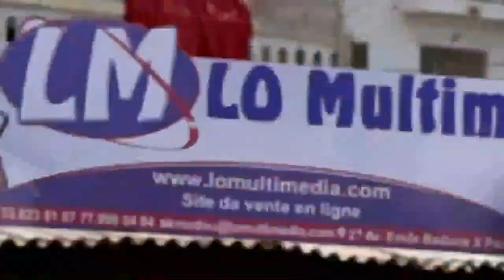E N°23 Assalafou Ma'al Qur'an Mag ni ak Al Qur'an Saison N°02 / Cheikh Omar Foutyou Ciss